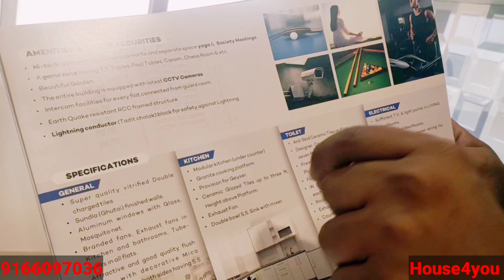2Bhk Fully Furnished Flat For Sale In Meera Nagar Udaipur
2Bhk Fully Furnished Flat For Sale In Meera Nagar Udaipur | 2Bhk Flat For Sale In Udaipur

MY EQUIPMENT:

Digitek Wireless Mic
Tripod For Smartphone
Light Stand (digitek)
Boya mic
Mouse&Keyboard ( zebronics )
pop filter
Ring lights with tripod

2BHK flat for sale
Fully furnished flat in Meera Nagar
Udaipur property for sale
Meera Nagar housing market
Furnished apartment in Udaipur
2BHK flat with amenities
Best residential property in Meera Nagar
Affordable housing in Udaipur
Ready-to-move-in flat for sale
Meera Nagar real estate investment
Udaipur property tour
The interior design of the furnished flat
Property Features and Specifications
Buying a flat in Meera Nagar
Investment opportunities in Udaipur

यह Flat आपको meera nagar   में देखने को मिलेगा ये 2bhk Flat   है जो कि लोनेबल है अगर देखने बाद आपको जब भी देखना है ओर कुछ भी जानकारी चाहिए तो आप मुजे कॉल कर सकते है इस चेनल पर जो भी आपको प्रोपर्टी दिखेगी उसमे आपसे कोई कमीशन नही लिया जाएगा

Price 70 लाख

हेलो दोस्तो नमश्कार मेरा नाम है मुकुल जोशी आपको इस chanal पर फ्लेट्स,प्लॉट्स,हाउस,ओर फॉर्म हाउस , विलाज, सब कुछ मिलेगा जो भी यहा आप वीडियो देखते है और जो भी आपको समझ आता है तो आप मुजे डाइरेक्ट मुजे कॉल कर सकते है